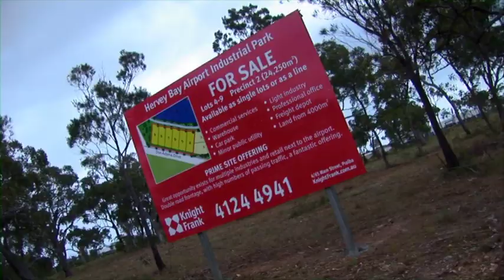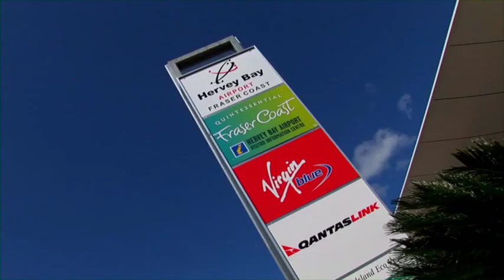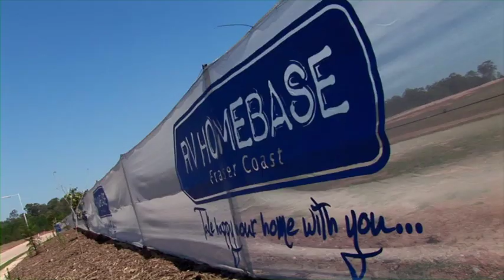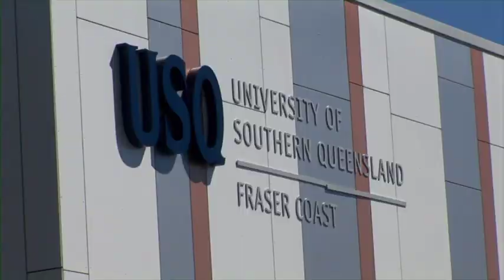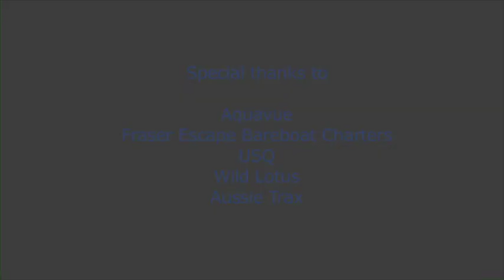Our Fraser Coast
Fraser Coast